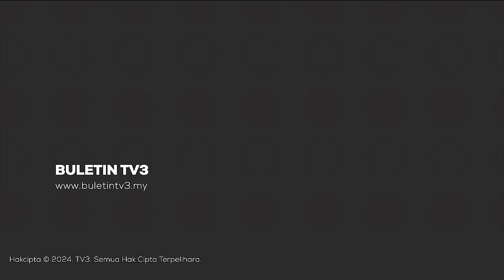ISTIADAT AKAD NIKAH DIRAJA BRUNEI | Pengiran Muda Abdul Mateen Dan Pasangan Selamat Diijab Kabul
Pengiran Muda Abdul Mateen Bolkiah dan pasangannya, Dayang Anisha Rosnah, selamat diijabkabulkan petang tadi dengan sekali lafaz dalam Majlis Istiadat Akad Nikah Diraja Brunei.